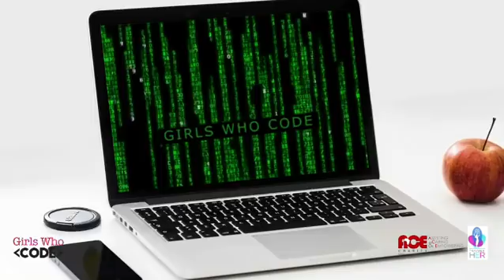Girls Who Code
Girls who code is specifically for those of you who love technology and know what coding is.